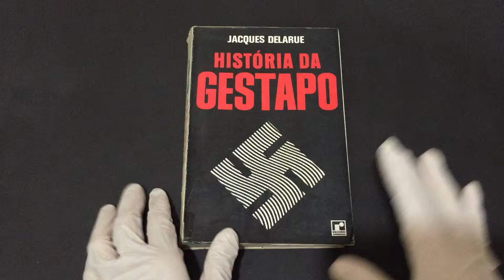COMPRE AGORA: 8105 História da Gestapo